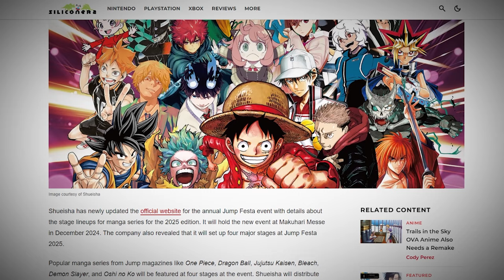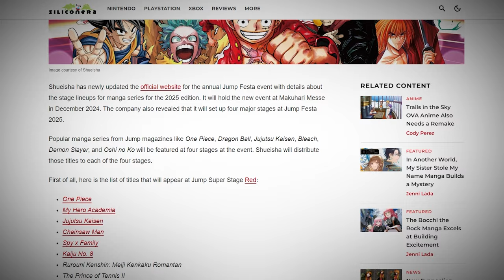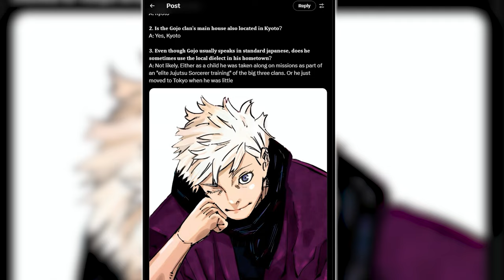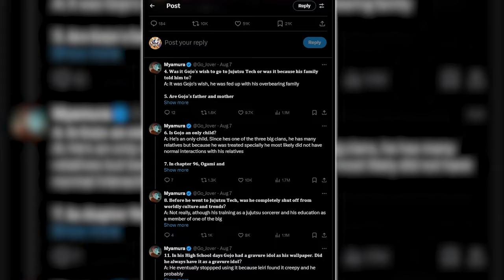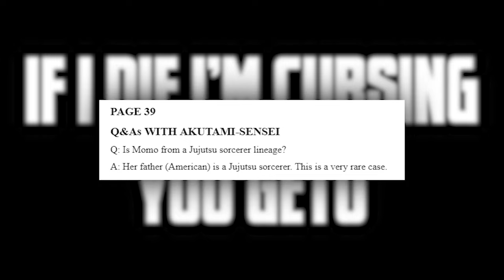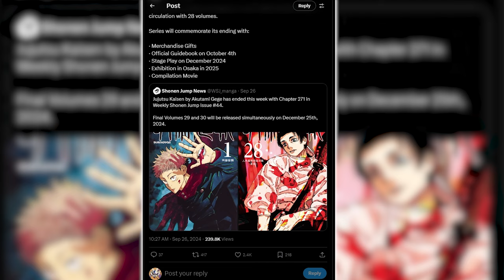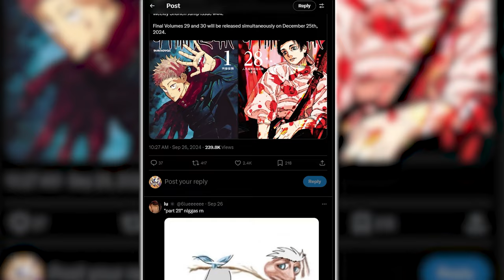What's Next For JJK? | Jujutsu Kaisen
Jujutsu Kaisen has been releasing for the past 6 years and has just recently come to an end. However a lot of questions are still left up in the air regarding JJK. Biggest of which is, will JJK get a sequel?
In this video I just ramble for about 10 minutes talking about what we are going to be getting in the future of Jujutsu Kaisen as well as the possible storylines that a JJK sequel could follow.

P.S I made this video in like a day so it's not as highly edited or as polished as a lot of my others so feel free to let me know how it stacks up. :)

Let me know what JJK vids you want from me below :D